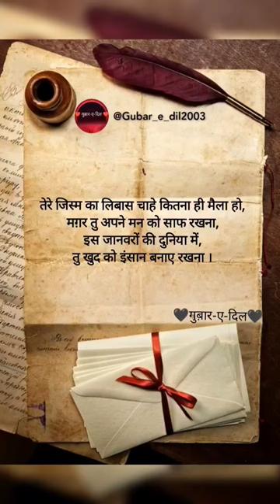@Gubar_e_dil2003|INSAAN|❤️🌹🌌🌕🥀shorts shayari viral shortvideo trending status new music